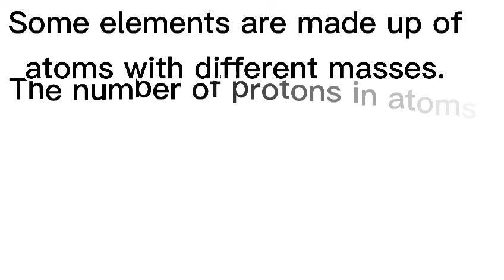Define Isotopes. Chemistry by Rayan Adnan